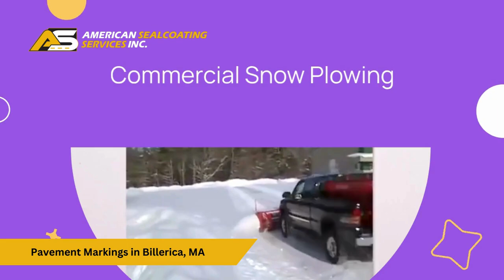Pavement Markings in Billerica, MA | American Sealcoating Services Inc.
0:00 - parking lot striping Billerica, MA
0:20 - parking lot striping in Billerica
1:20 - American Sealcoating Services Inc.

At American Sealcoating you can expect prompt, professional sealcoating and pavement marking services. We utilize the highest quality asphalt and sealcoating products available, paired with the best customer service in the industry.

Services:
Parking Lot Sealcoating
Parking Lot Striping
Driveway Sealcoating
Sport Court Surfaces
Hot Crack Sealing
Asphalt Patching
Pavement Markings

GBP Category:
Asphalt contractor
Line marking service
Masonry contractor
Paving contractor

Related Terms:
Pavement markings Billerica MA
Parking lot striping services
Road line striping Billerica
Asphalt marking contractors
Billerica traffic markings
Parking lot paint
Line striping specialists
Pavement marking company
Billerica road striping
Commercial line painting
Sealcoating and striping
Parking lot line painting
Billerica pavement solutions
Asphalt striping near me
Traffic sign installation Billerica
Professional line striping
Billerica pavement markings
Roadway striping services
Line marking contractors
Billerica parking lot maintenance
Highway line painting
Commercial asphalt marking
Billerica sealcoating contractors
Parking lot striping cost
Billerica road safety markings
Line striping equipment
Pavement marking specialists
Industrial striping services
Billerica line painting company
Street line painting